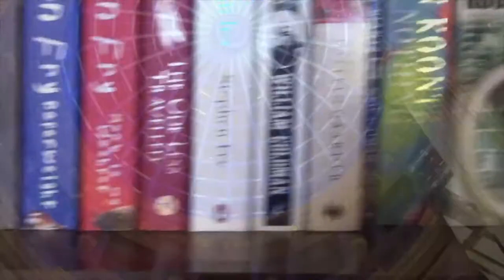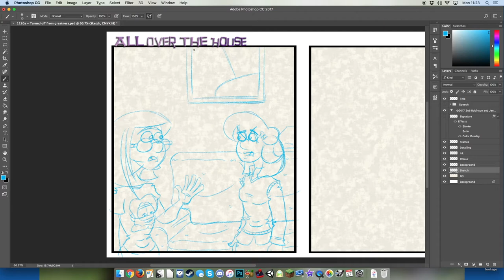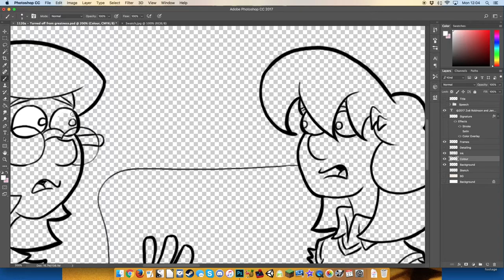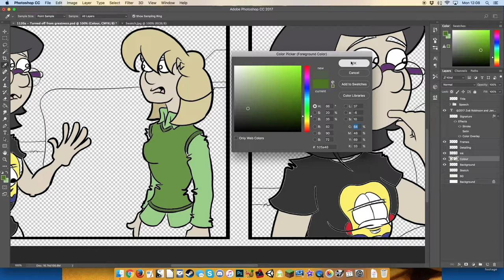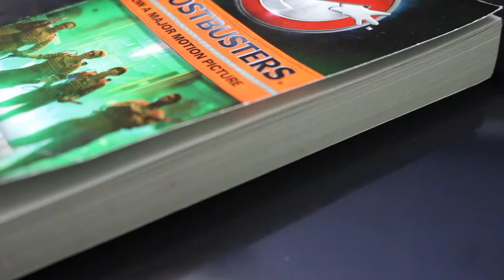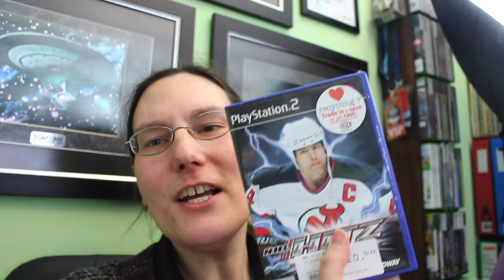LGBT History Month Talk with Stuart Milk - The Zog #206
Stuart Milk is a fantastic speaker, it's easy to see how he's managed to be so influential for the Harvey Milk Foundation. I'm immensely happy to have been able to attend this event and hear him.

I'm also extremely happy to be able to say Jen and I have finally reached our first milestone of 1000 PS2 games in the collection, meaning our quest for the future museum is progressing nicely! :D